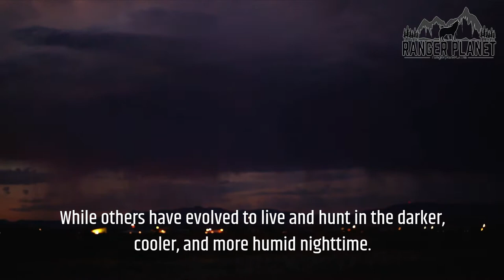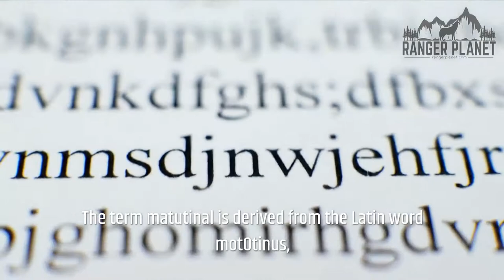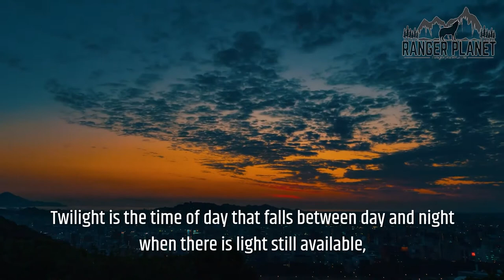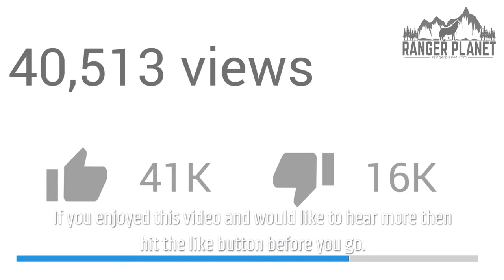When Animals Are Active, Diurnal, Crepuscular, How It All Works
When animals are active.
Here's when animals are active during which part of the day. What each type is referred to and how the environment works around the clock.

We also name some animals that fall into each of these categories and explain how animals cross these categories depending on certain factors.

00:00 introduction
00:10 animal activity overview
00:44 animal activity evolution
01:02 what influences activity
01:22 diurnal animals
01:49 nocturnal animals
02:20 crepuscular animals
02:43 bimodal activity pattern
04:00 matutinal animals
04:34 vespertine animals
05:06 cathemeral animals